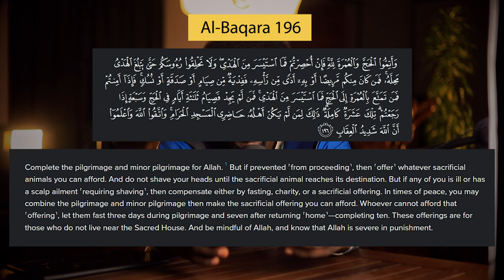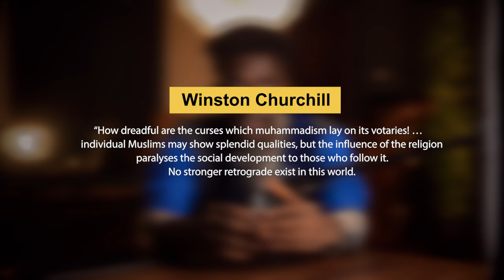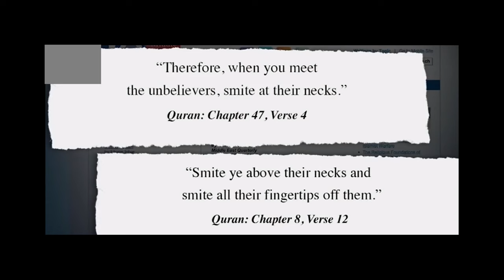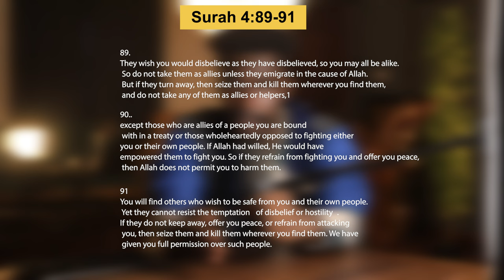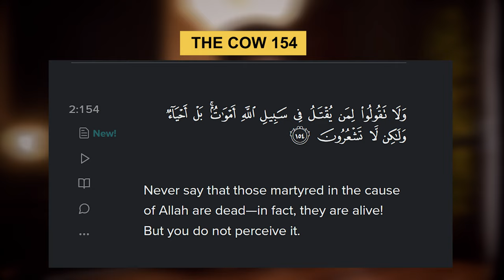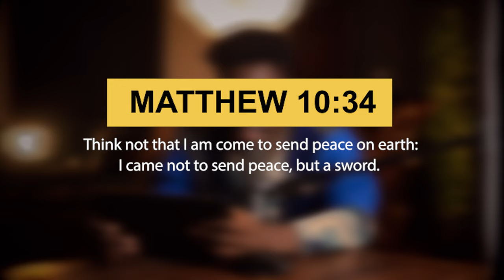The Hidden Violence of Islam: Unveiling the Hijab of Mohammed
In this eye-opening video, we delve into the controversial and often misunderstood aspects of Islam that pertain to violence. We explore historical contexts, scriptural interpretations, and contemporary issues to uncover the hidden facets of violence associated with this major world religion. Join us as we examine
Our goal is to provide a balanced and informed perspective, shedding light on the complexities surrounding this sensitive topic. Whether you're a scholar, a student, or simply curious about the subject, this video aims to educate and provoke thoughtful discussion.